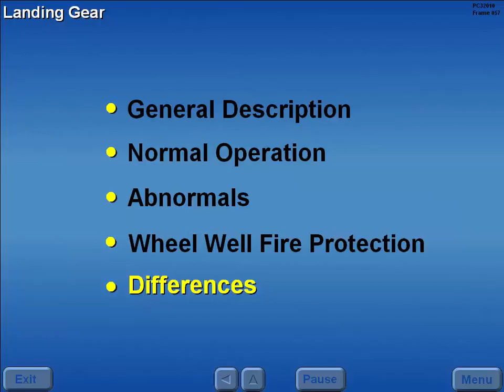B727 Landing Gear - Differences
If there in case of over rotation on take off and it's this that will first contact the runway.  It is equipped with an energy absorber which consists of a cylinder with a crushable honeycomb core in the upper half. The core is replaceable. An indicator clip is riveted to the strut and attached to a wire. When the clip is sheared off by compression of the tail skid, it will be retained by the wire and a red area beneath the clip will be exposed to indicate that the core has been crushed. Operation is by the electrical system and extends when the landing gear lever is in the down position and the outboard flaps have been lowered 15 deg or more. It retracts when the gear lever is placed in the up position. It has it's own warning light on the flight engineers door annunciator panel and comes on when there is a disagreement with the landing gear lever in the up or down positions.